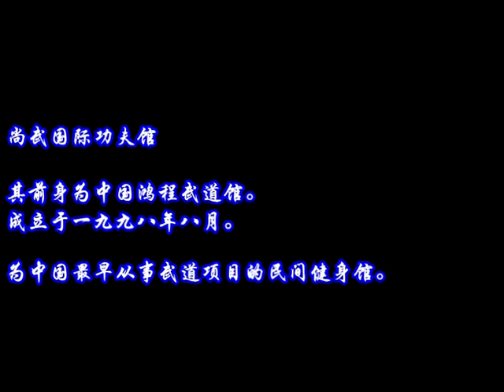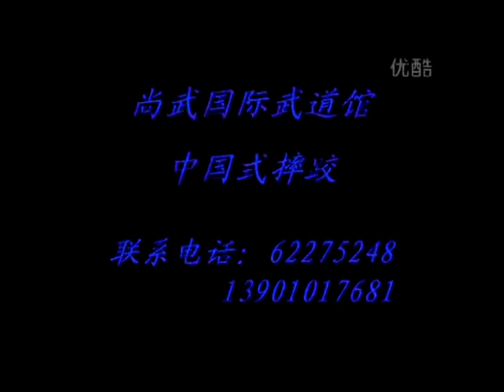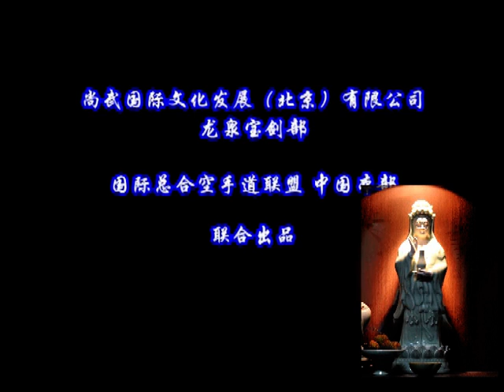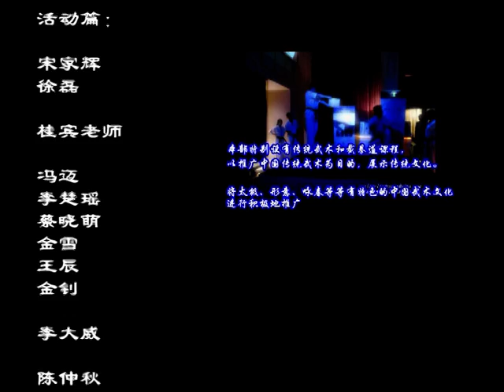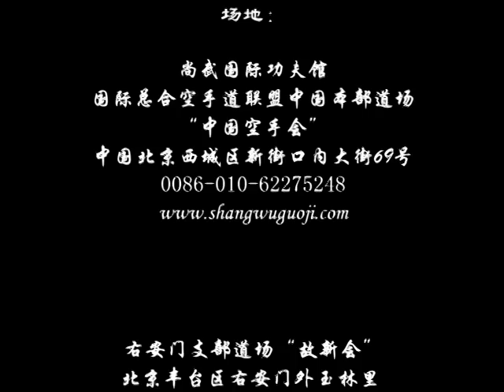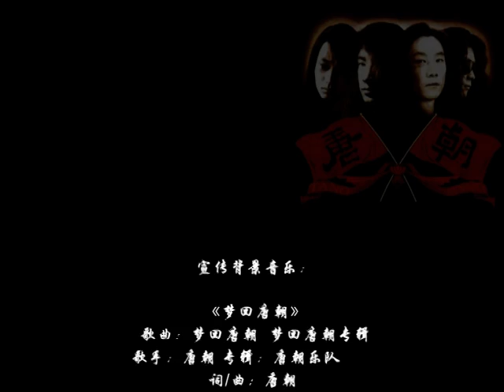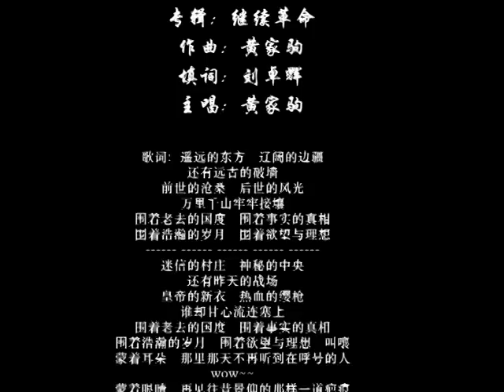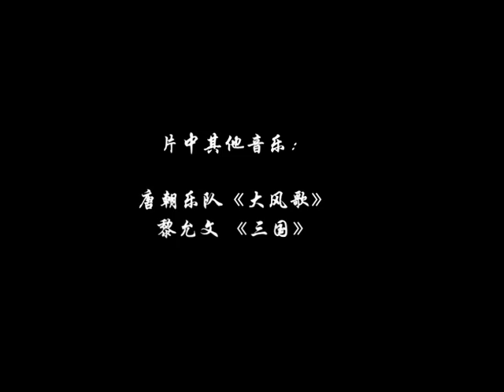Daniel Pinkowski School in Xinjiekou subway stop in Beijing China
Clive Lui my Hapkido for over 5 years while I lived in Beijing, This is my base for Hapkido in China.